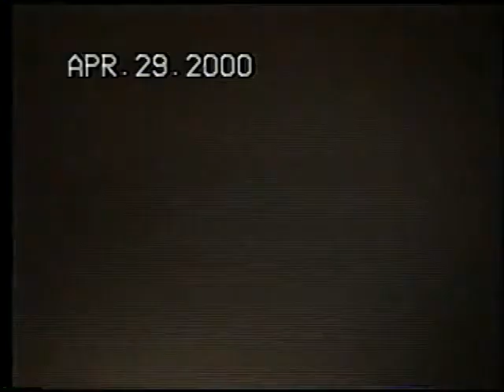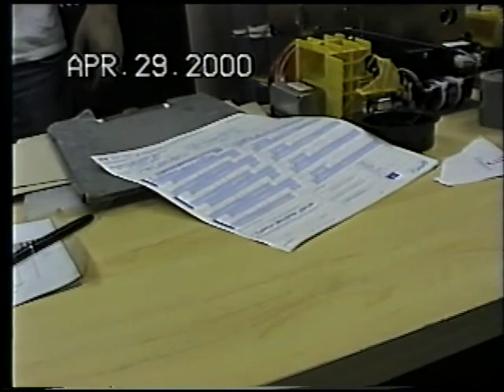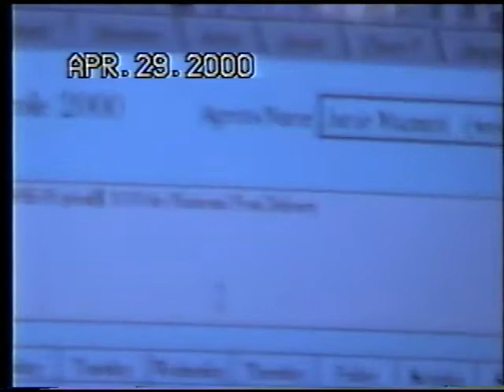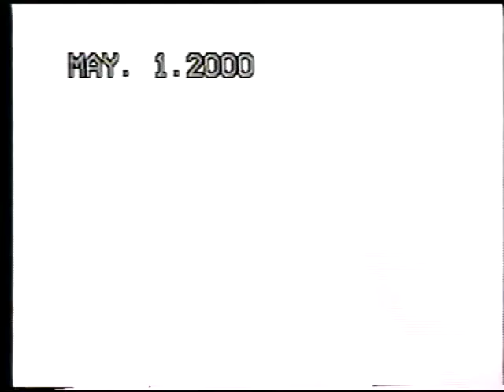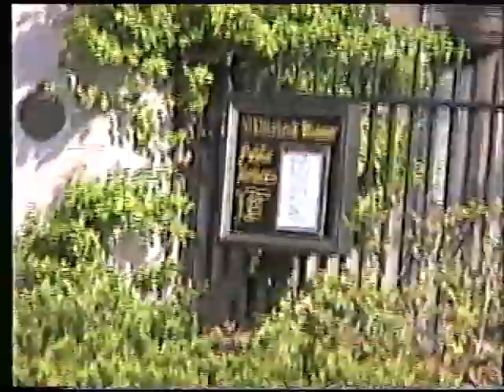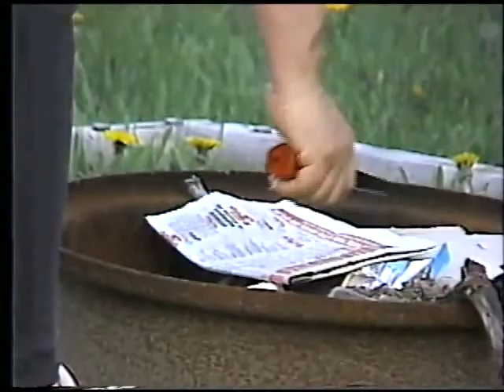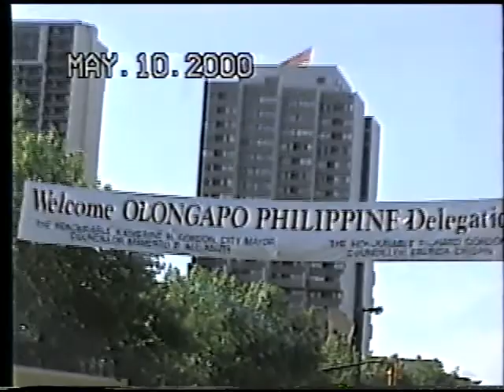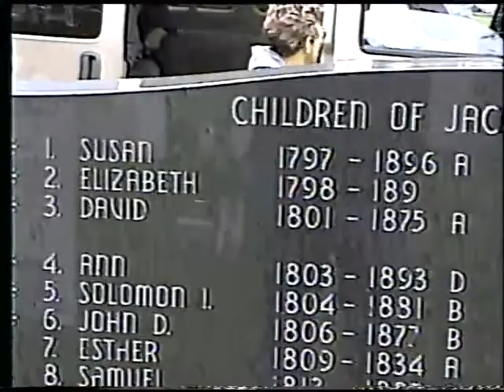Jen & Sue both Pregnant + Fence April-May-2000